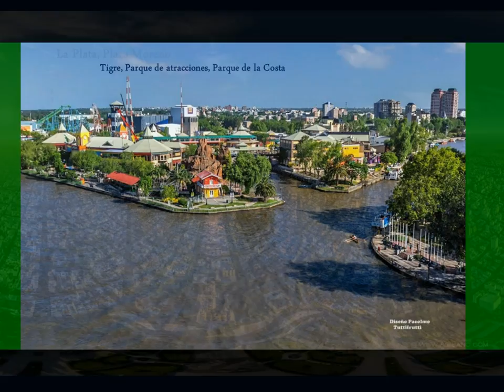Buenos Aires a vuelo de pájaro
Algunas fotos aéreas de Buenos Aires y La Plata